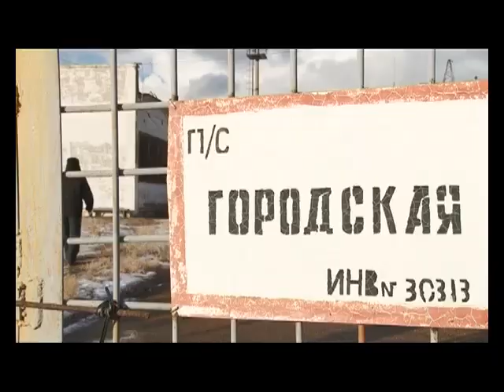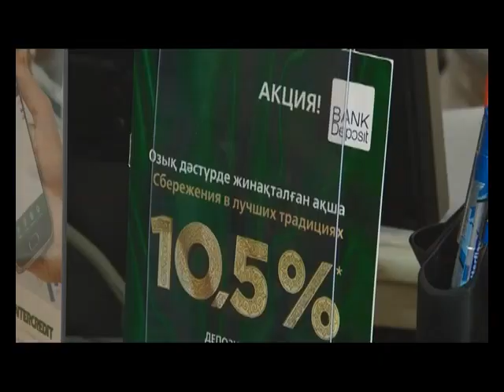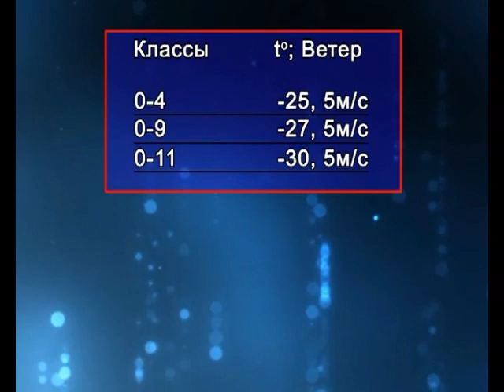Новости Балхаша 10.12.2015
Электрические перебои! Когда закончатся ограничения света в некоторых районах города
Дополнительные уик-энды! При каких температурах отменяют занятия в школах
Эхо девальвации! Вкладчики Жилстройсбербанка получат курсовую разницу